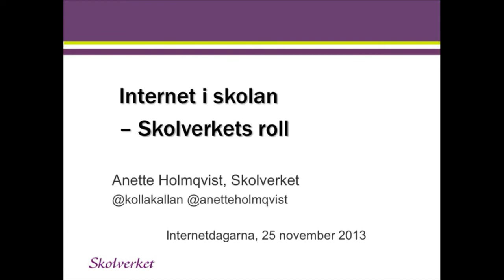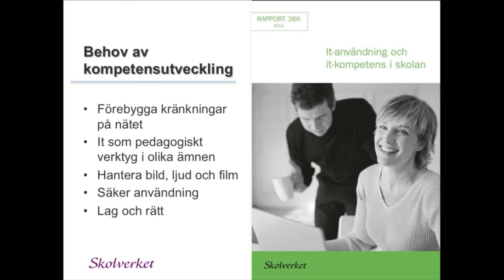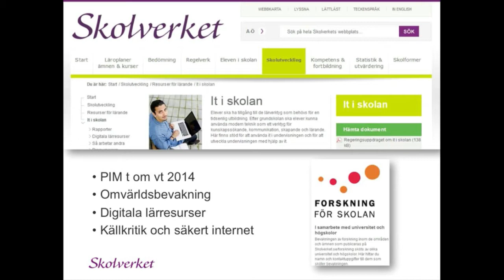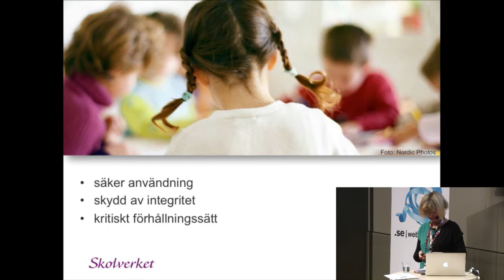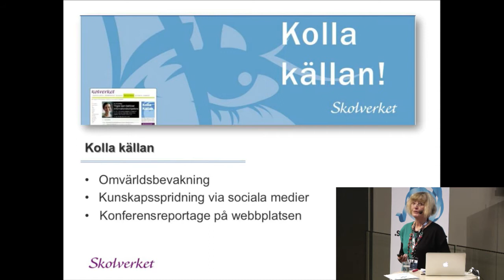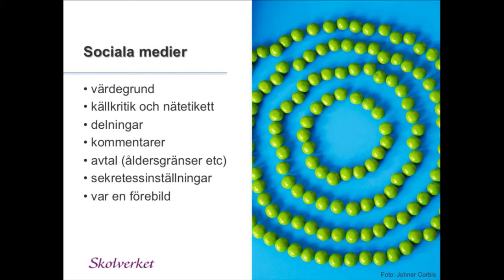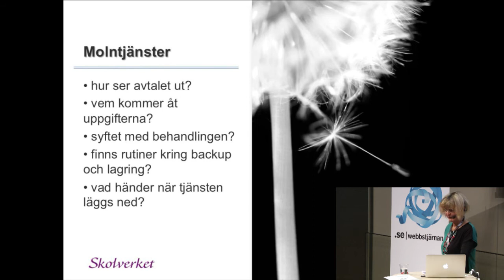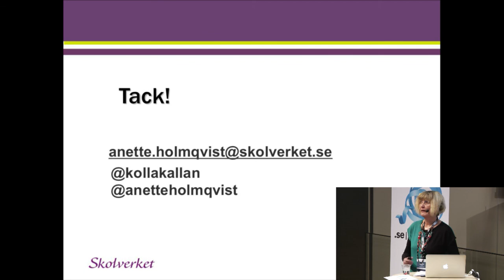IND13 - Vilken roll har Skolverket för skolans arbete med Internet?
En session om Skolverkets arbete med att stödja skolans arbete med Internet. Det blir en presentation av Skolverkets rapport om uppföljningen av IT i skolan 2012. Det blir också en genomgång av Skolverkets resurser och vilket stöd som skolor, pedagoger och lärare kan få för arbete med integritet och informationssäkerhet på Internet.

Anette Holmqvist är ansvarig för Kolla Källan och arbetar på Skolverket som en del av den grupp som arbetare med IT i skolan.

Internetdagarna 2013
Stockholm
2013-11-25